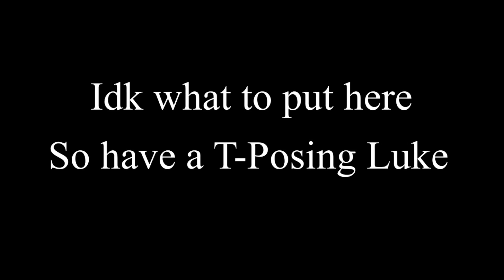My R | gcmv | tw for topics of su!c!de and sh | stay safe!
Oc lore that probably nobody cares about :)

Apps used: Gacha Club, KineMaster

Main oc featured: Luke Aeyia